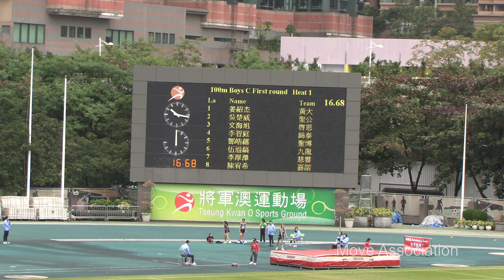2023 – 2024年度九龍北區小學校際田徑比賽 男丙100米 初賽第1組